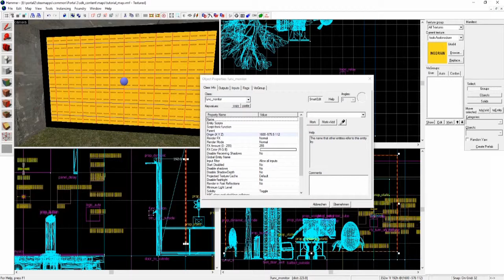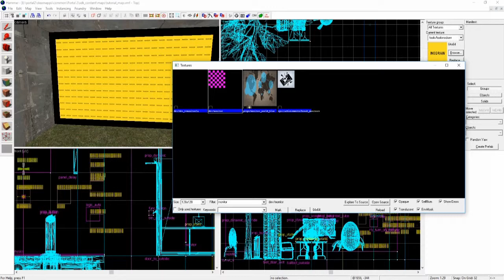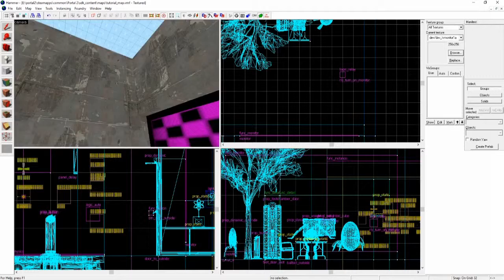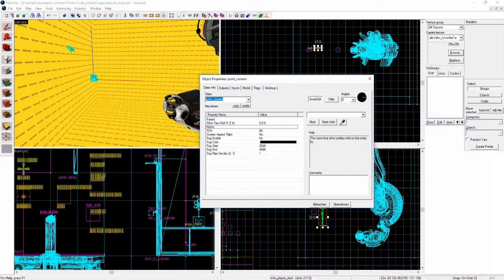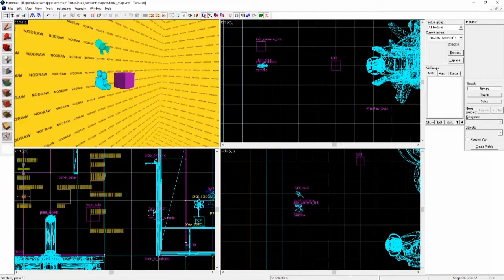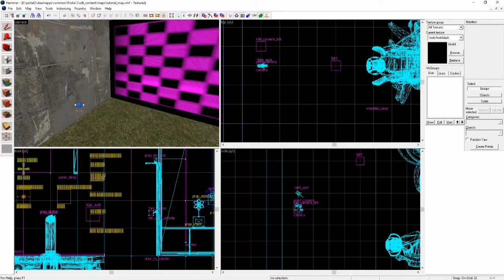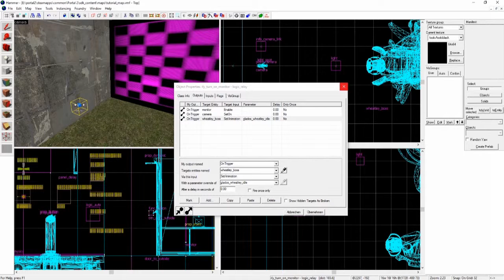[hammer editor for Portal 2] tutorial #23: monitoring {German}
* hammer editor tutorial | German/Deutsch | HD *

This tutorial will teach you about how to use the hammer editor to create (awesome) maps in portal 2. It depends on yourself. ;-)
This tutorial is in German, however, it consists of basic stuff for a good guideline. Enjoy it :)